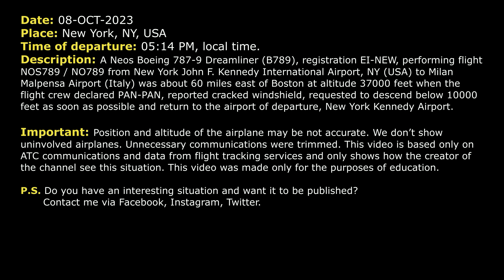Broken windshield at 37000 feet. Neos Boeing 787 Dreamliner requests to descend ASAP. Real ATC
THIS VIDEO IS A RECONSTRUCTION OF THE FOLLOWING SITUATION IN FLIGHT:

08-OCT-2023. A Neos Boeing 787-9 Dreamliner (B789), registration EI-NEW, performing flight NOS789 / NO789 from New York John F. Kennedy International Airport, NY (USA) to Milan Malpensa Airport (Italy) was about 60 miles east of Boston at altitude 37000 feet when the flight crew declared PAN-PAN, reported cracked windshield, requested to descend below 10000 feet as soon as possible and return to the airport of departure, New York Kennedy Airport.

Timestamps:

00:00 Description of situation
00:17 Climb to 37000 feet. PAN-PAN. Windshield is broken. Moonflower 789 needs to descend ASAP.
04:32 Moonflower 789 was transferred to the frequency of Boston Approach
06:40 The pilots established communication with New York Approach
08:29 The flight crew contacts JFK Tower controller
09:17 Landing. Communications on the ground

HOW I DO VIDEOS:
1) I monitor media, airspace, looking for any non-standard, emergency and interesting situation.
2) I find communications of ATC unit for the period of time I need.
3) I take only phrases between air traffic controller and selected flight.
4) I find a flight path of selected aircraft.
5) I make an animation (early couple of videos don’t have animation) of flight path and aircraft, where the aircraft goes on his route.
6) When I edit video I put phrases of communications to specific points in video (in tandem with animation).
7) Together with my comments (voice and text) I edit and make a reconstruction of emergency, non-standard and interesting situation in flight.